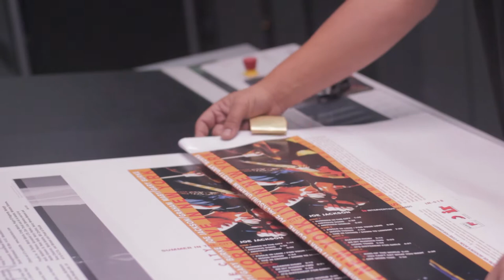Joe Jackson - Summer in the City - LP Jacket Printing Day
Intervention Records is pleased to announce that the wait is almost over! Joe Jackson - Summer in the City is nearly ready for release! As you can see, the beautiful gatefold jackets have gone to print at Stoughton Printing Co just outside of Los Angeles, California. The next step is for all the jackets to go to RTI to be stuffed with gorgeous 180-gram vinyl. Be sure to subscribe to our channel for more videos on the behind-the-scenes process of making Intervention Records' high-quality vinyl reissues and go to our to pre-order your copy of Summer in the City today. Don't want to pre-order?